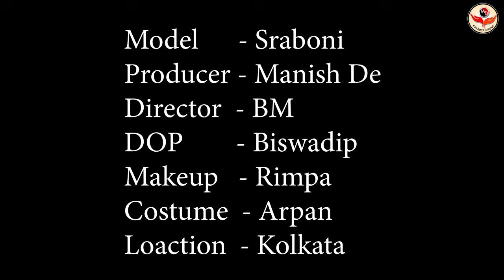High Fashion Western Shoot Concept | Lady In Style Sraboni | MD Entertainment | Fashion Vlog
Concept : Lady In Style Sraboni

Model : Sraboni Das

Makeup Artist & Hair Stylist : Rimpa Sutar

Cinematographer : Biswadip Mukherjee

Costume : Arpan Ziko Tarafder

Production Company : MD Entertainment

Location : Kolkata